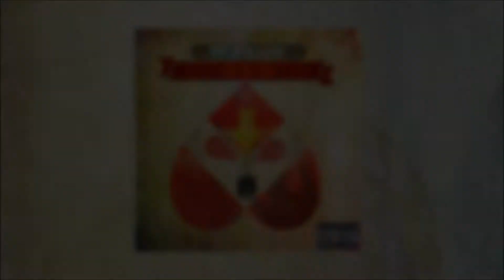Stinger - 16. No Abandonaré [TERAPIA] 2014.